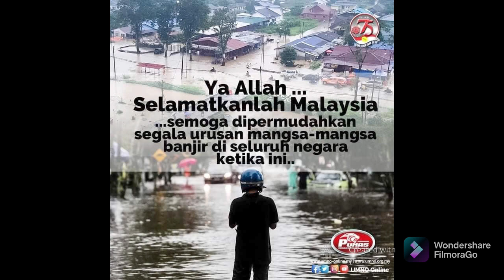Bencana Alam Dan Tuntutan Rakyat KWSP RM10,000 | Kerajaan Luluskan Pengeluaran Terakhir!!